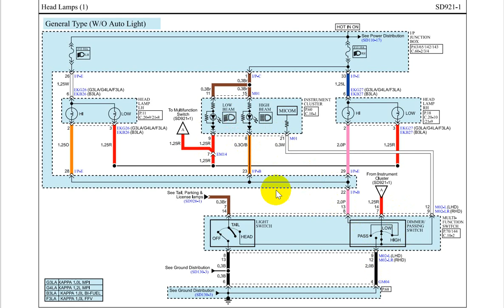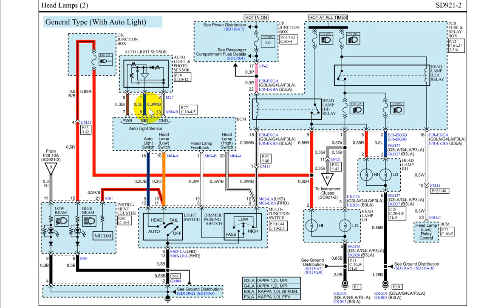phân tích mạch pha cos trên xe KIA moring